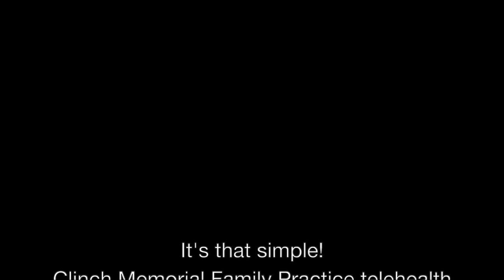Telehealth at CMFP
Beginning Monday, April 27, Clinch Family Practice will begin seeing patients via Telehealth. Meet with Dr. Igor Ancor or our Nurse Practitioner, Clay McKinnon, in a matter of minutes by using Telehealth. to get connected with your provider today!

Telehealth hours:
Monday from 8:30am - 4:30pm

Tuesday from 8:30am - 4:30pm
Wednesday from 8:30am - 4:30pm

Thursday from 8:30am - 6:30pm
Friday from 8:30am - 11:30pm
Saturday from 8:30am - 11:30pm